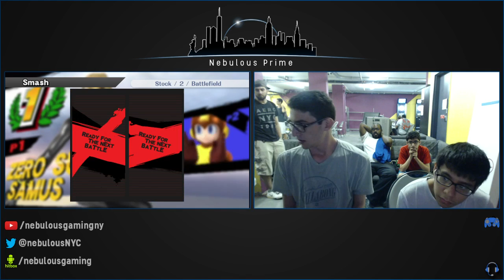Nebulous Prime Sm4sh #45 Singles: Winners - Round 2: Bankai vs. Edwin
VOD fromNebulous Prime Sm4sh #45 Singles created by khz's auto vod uploader